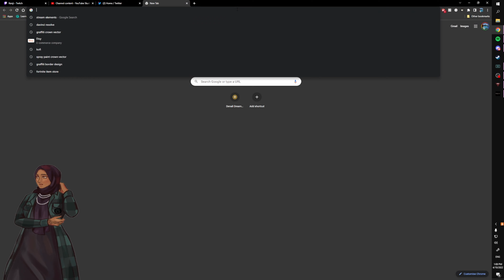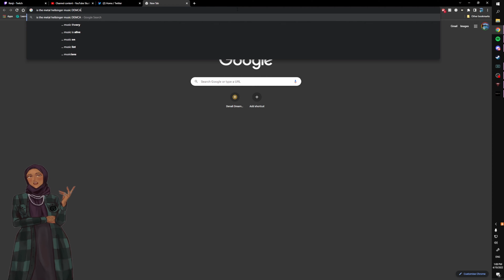Roxxan gets REKTED by Jinsukue in sekiroshadowsdietwice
Credits:
Art: Raztberry
if you would like to watch the live version check out
If you would like to donate consider heading over to the donation bin
► About comments:
 - Disrespectful and/or hateful comments toward Roxxan, others comments or communities are not allowed. Sharing your opinion is fine as long it's done with respect.
- If you want to give me feedback / criticism about clips, edits or any content made on the channel, please do not hesitate and I'll answer as soon as I see it.

ooookkkaaayyyyy bbyyeeeeeee!!